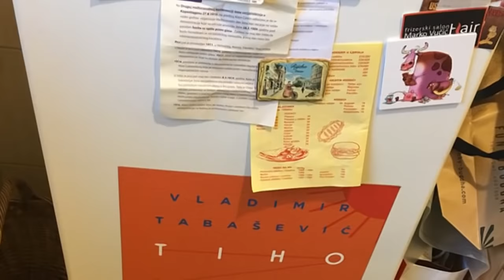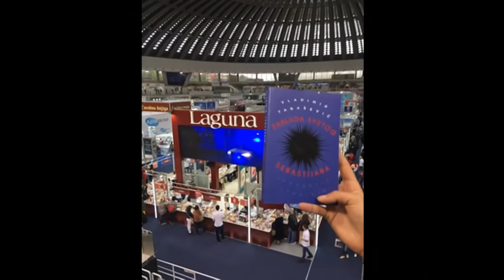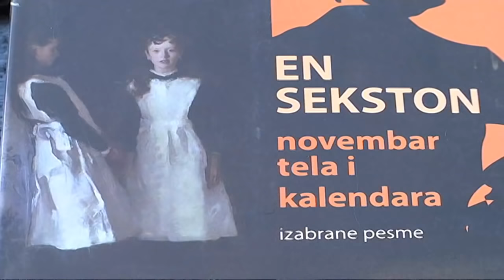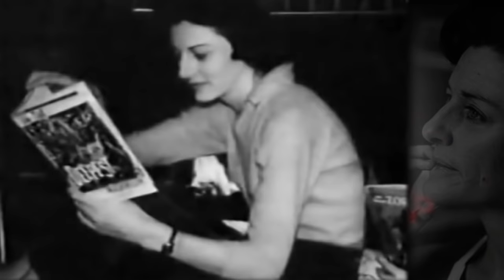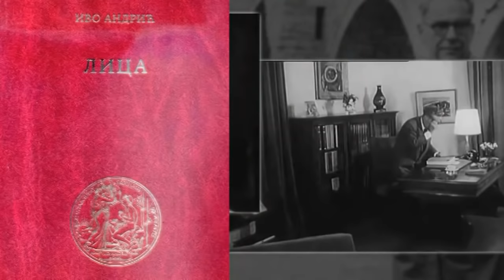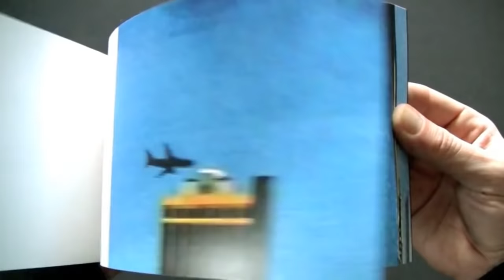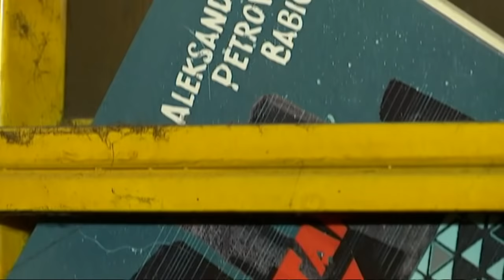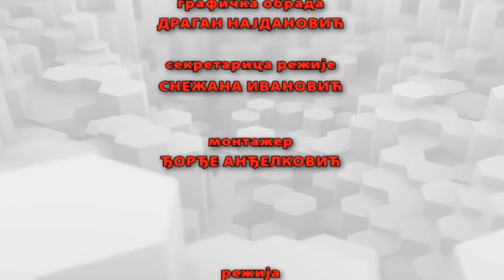Vavilon (TV RTS 22.01.2019.)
Januarski Vavilon tradicionalno otvara prilog sa proglašenja Ninove nagrade. U Vavilonu ćete imati prilike da čujete sve ono što su članovi žirija govorili o svojim dilemama, glasanju i konačnim izborima, kao i gotovo sve što je ovogodišnji dobitnik, Vladimir Tabašević, rekao u prvim minutima nakon proglašenja.

U svetu prevodne književnosti, objavljene su dva izuzetna naslova, Izabrane pesme En Sekston o kojoj govori anglistkinja, prof. dr Vladislava Gordić Petković i novi roman Tomasa Pinčona, Probna faza o kome govore pisci Marija Pavlović i Srđan Srdić.

U toku je i veliki projekat Zadužbine Ive Andrića, rad na kritičkom izdanju dela Ive Andrića o čemu govori prof. dr Zorica Nestorović, rukovodilac projekta.

Muzičar - pisac je ovoga puta Vladan Miljković, član grupe Deca loših muzičara, koji je objavio knjigu poezije u novoosnovanoj Izdavačkoj kući, Enklava. O Enklavi govori njen osnivač, pisac Zvonko Karanović.

Osmišljava i uređuje: Jasmina Vrbavac
Režija: Marko Šotra.